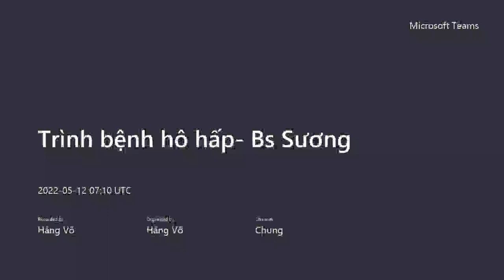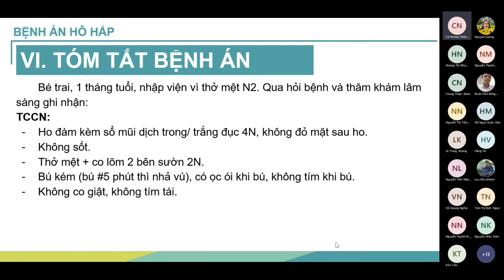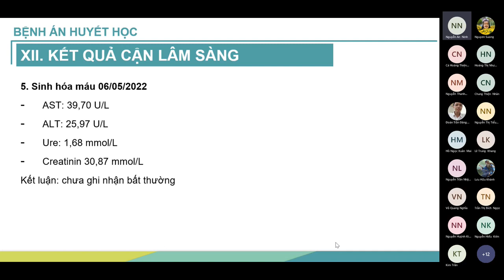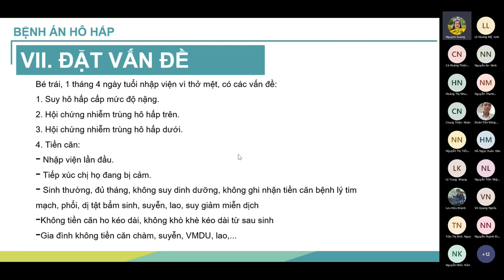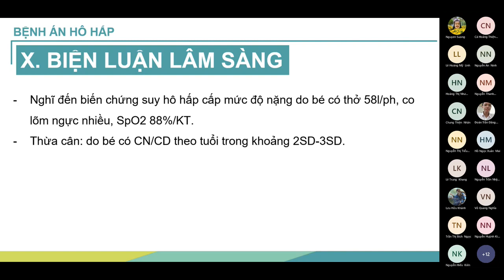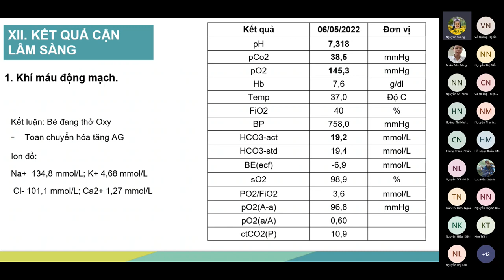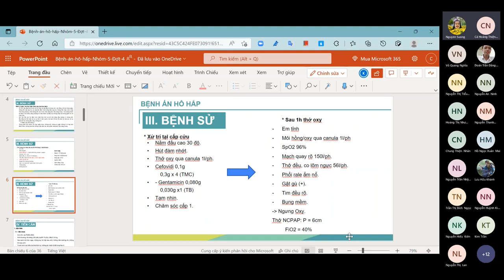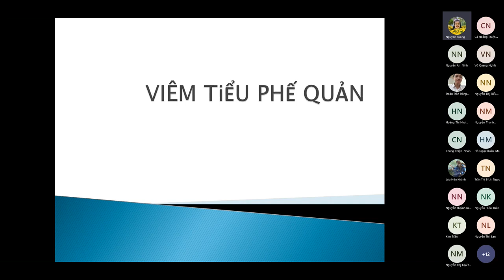CBL HÔ HẤP VIÊM TIỂU PHẾ QUẢN